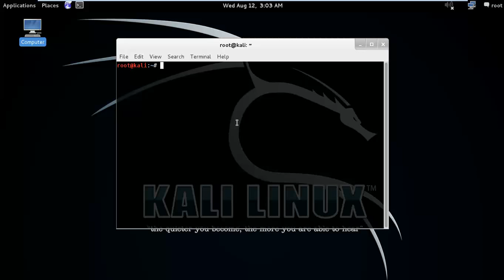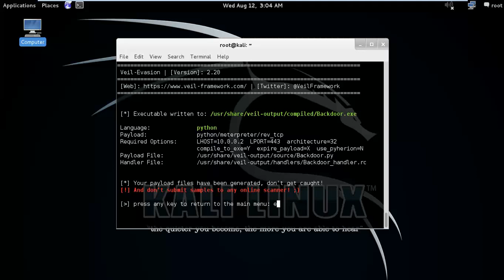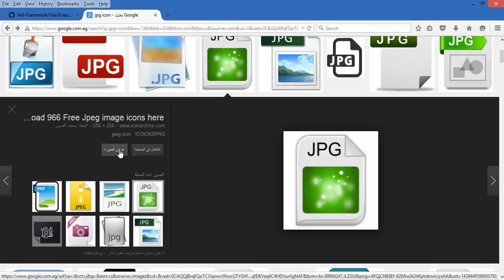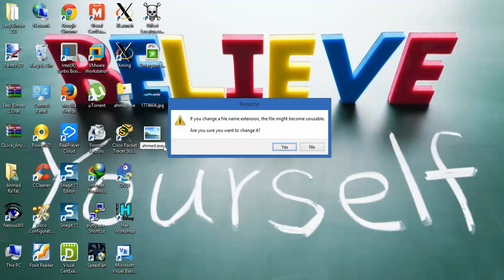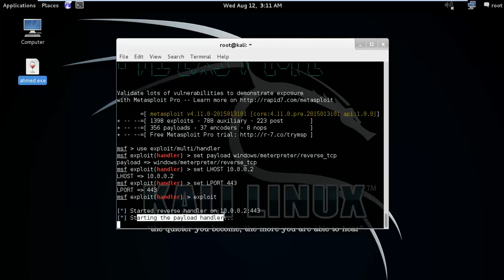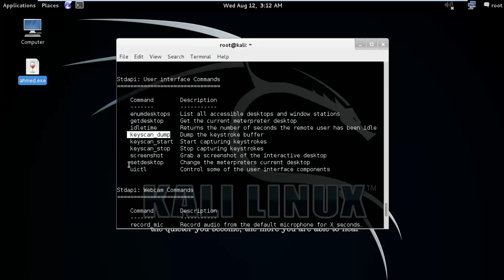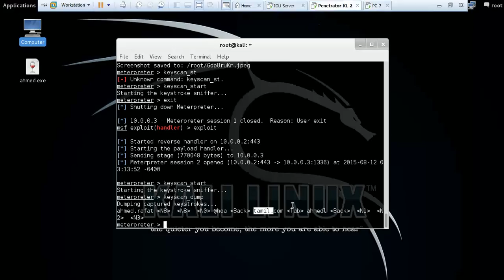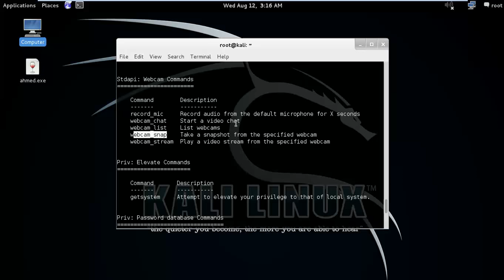07-Metasploit Attack Part 1